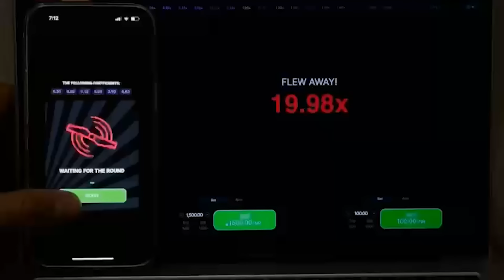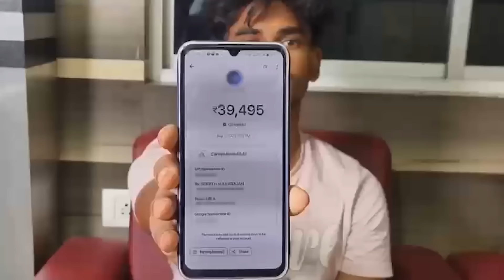நல்லா மூஞ்ச பாத்தியா சிலுக்கு மாறி | SARMESH COMEDY | NAGAI 360* HEAD